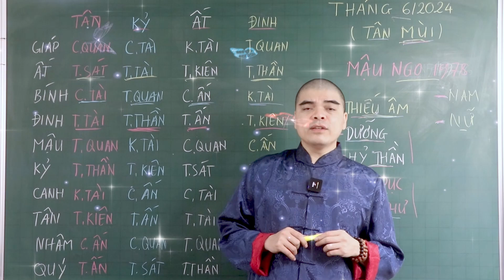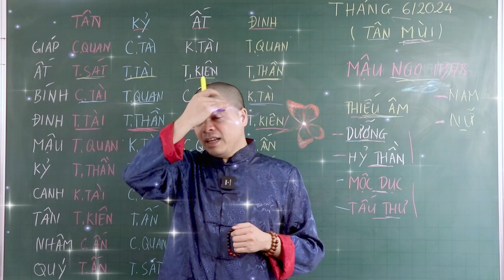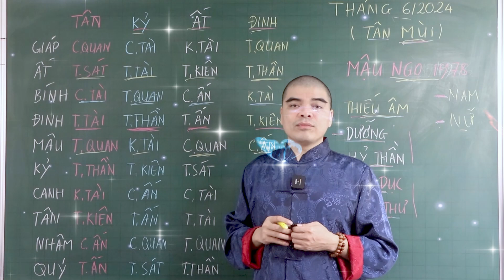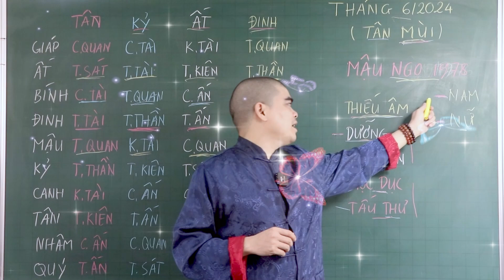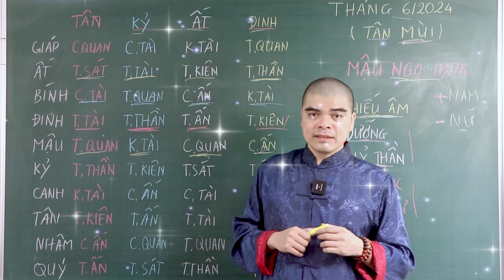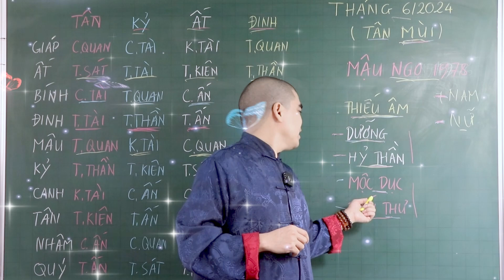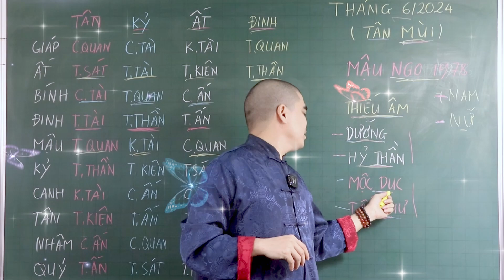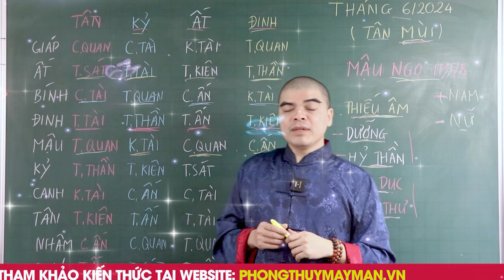Tử vi tháng 6 ÂL, Tuổi Mậu Ngọ 1978, Bất Ngờ ĐỔI VẬN, Trúng đậm Tiền Tỷ, Tiền Về ầm ầm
Kênh Youtube" PHONG THỦY TỬ THÔNG " chuyên cung cấp kiến thức về Tử vi, phong thuỷ, tứ trụ và các kiến thức tâm linh khác... Các bạn hãy đăng ký kênh và đóng góp ý kiến để chương trình ngày được hoàn thiện hơn nhé!
Quý vị chỉ nên xem đây là thông tin tham khảo, giải trí, để sống và làm việc ngày một tốt hơn, không nên coi đó là căn cứ để đưa ra những quyết định hệ trọng